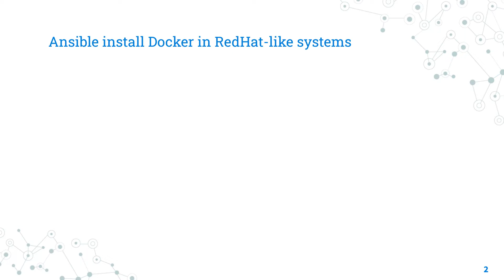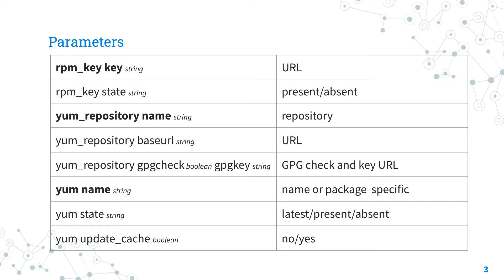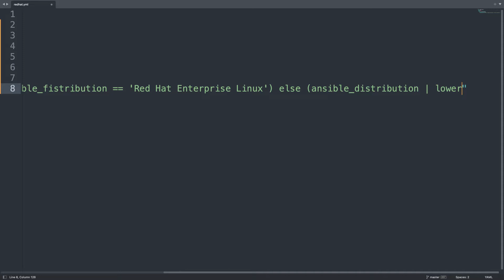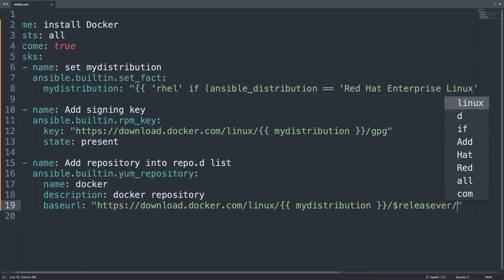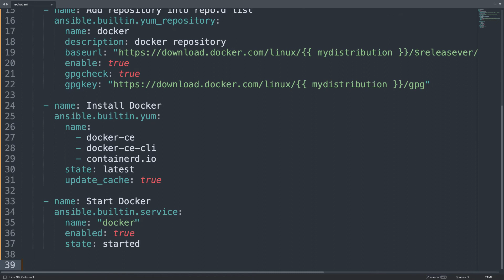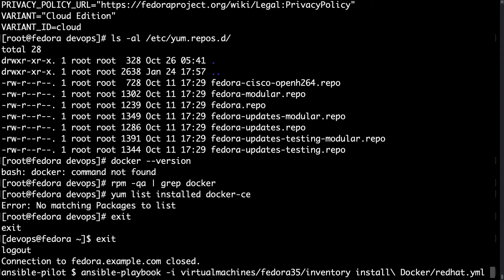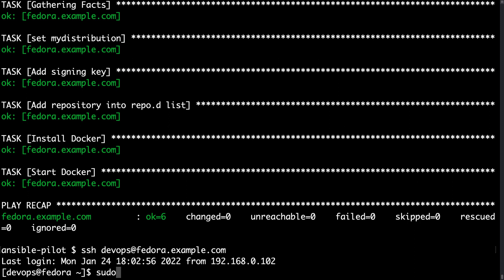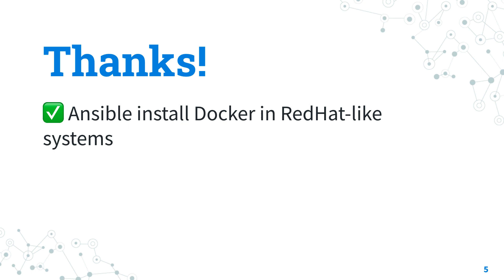Install Docker in RedHat-like systems - Ansible module rpm_key, yum_repository and yum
How to automate the installation of the docker-ce engine in Fedora 35 x86_64 (or amd64) using Ansible Playbook. The procedure is going to take care of the GPG signing key, add a repository into the sources list, and install the latest docker-ce package. Included Demo for RedHat-like workstation (RedHat Enterprise Linux, CentOS, CentOS Stream, Fedora, ClearOS).

Timestamps
00:00 Introduction
00:20 ansible.builtin.apt_key and ansible.builtin.apt_repository and ansible.builtin.apt Ansible modules
01:46 parameters of ansible.builtin.apt_key and ansible.builtin.apt_repository and ansible.builtin.apt
03:57  ansible.builtin.apt_key and ansible.builtin.apt_repository and ansible.builtin.apt modules demo playbook
11:11 ansible.builtin.apt_key and ansible.builtin.apt_repository and ansible.builtin.apt modules execution and verification
17:00 Docker bug about x86_64 RPMs for RHEL 8 #13463
17:59 Recap

200+ Automation Examples For Linux and Windows System Administrator and DevOps

200+ Automation Examples For Linux and Windows System Administrator and DevOps